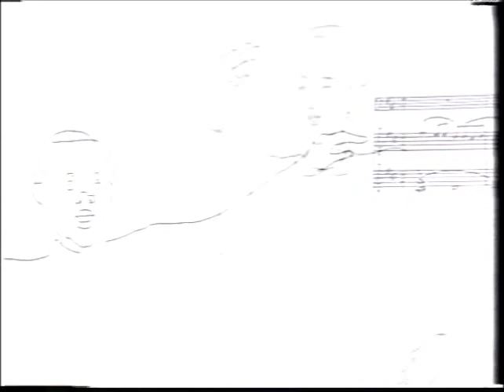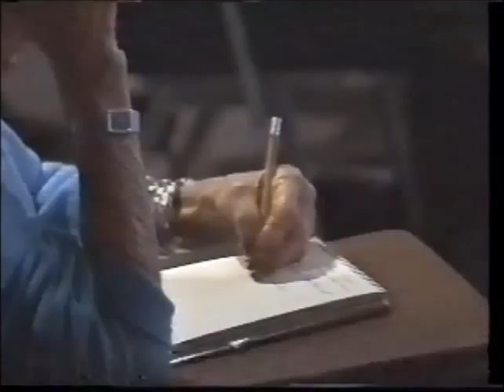Professor Edward N Beiser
First of 8 lectures given by my late father back in the late 80's or early 90's  in which he touches on the seminal points he taught in his classes at Brown University